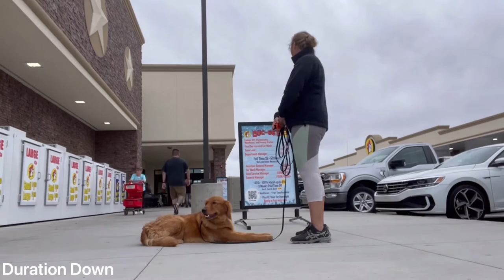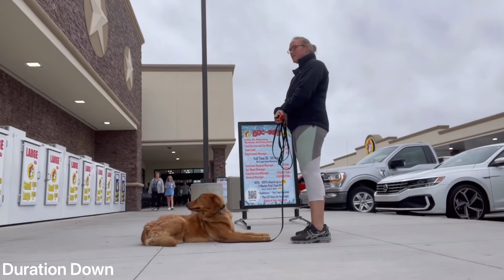1yo Golden Retriever “Willow” | Daytona Trainers | Central Florida Dog Trainers